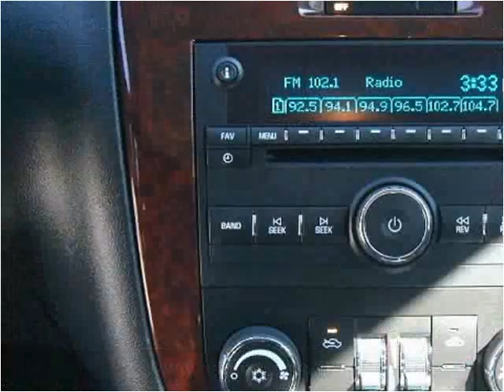2009 Chevrolet Impala available from Hastings Auto Sales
This 2009 Chevrolet Impala is available from Hastings Auto Sales.